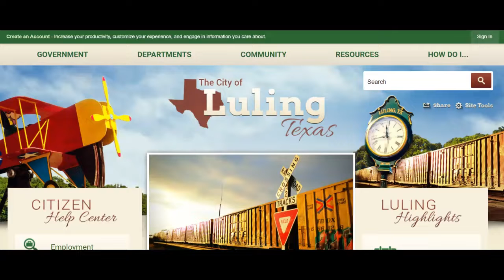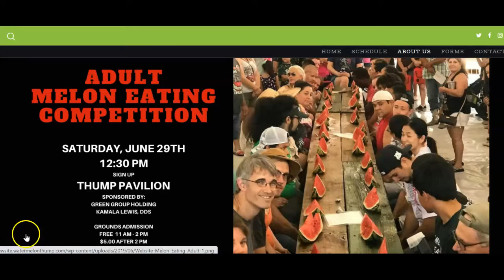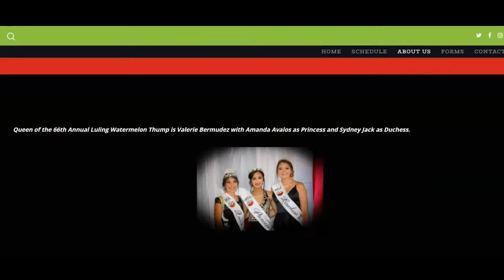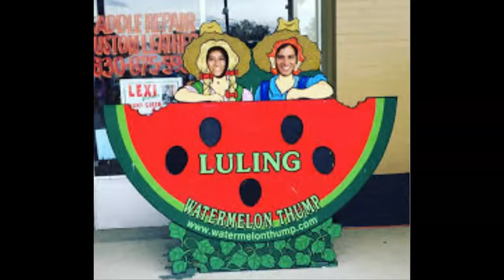Luling Discussion Post